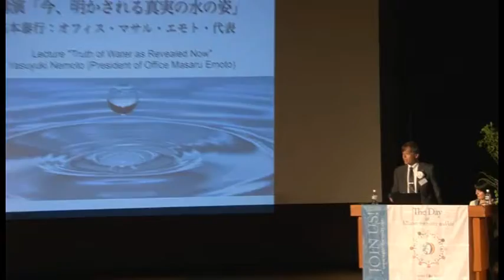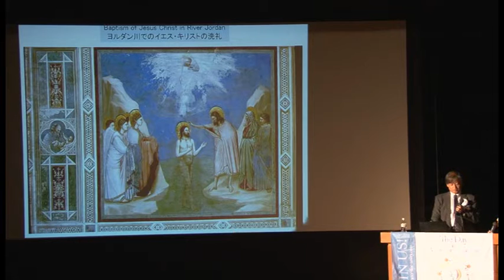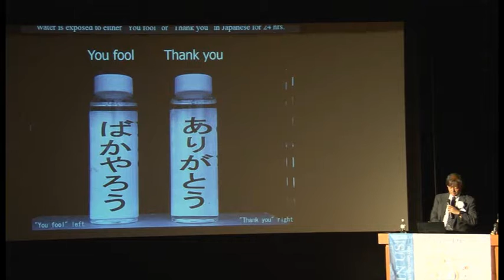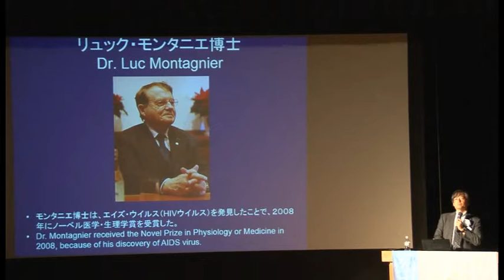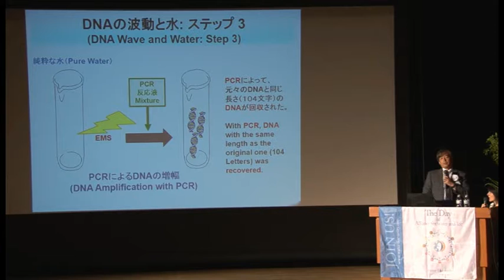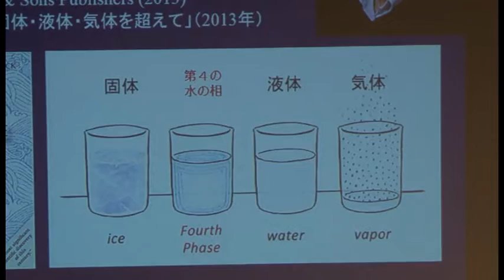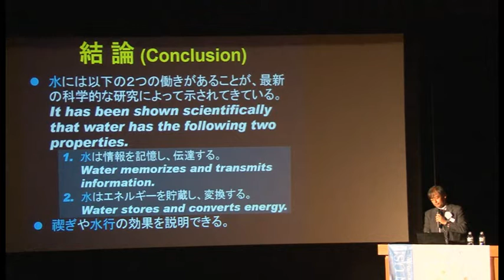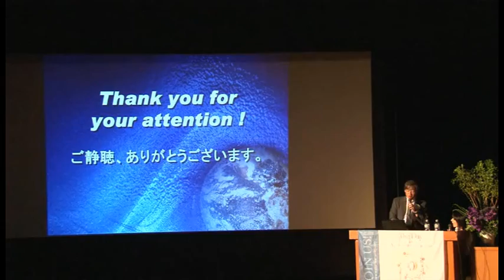Water Festival Lecture "Truth of Water as Revealed Now" - Yasuyuki Nemoto (Office Masaru Emoto)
水の祭典 講演「今、明かされる真実の水の姿」根本泰行（オフィス・マサル・エモト・代表）
Water Festival Lecture "Truth of Water as Revealed Now" - Yasuyuki Nemoto (President of Office Masaru Emoto)

2016年5月22日の午後、富士山山麓にある忍野村にて、「水の祭典」が開催されました。
Water Festival was held in the afternoon on May 22, 2016 in Oshino village on the slope of Mt. Fuji in Japan.

同日夜には、満月の元で「水への祈りのセレモニー」が開催され、私たちは世界の水に愛と感謝を捧げました。
In the evening, Water Prayer Ceremony was held under the full moon, and we dedicated our Love and Gratitude to Water all over the world.